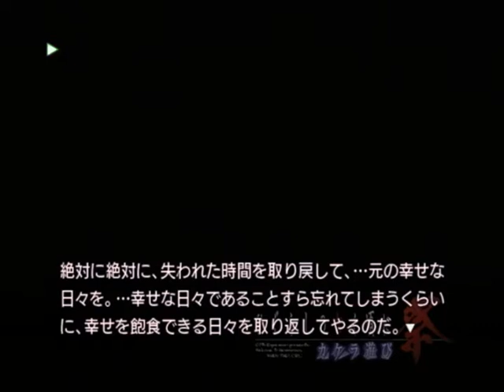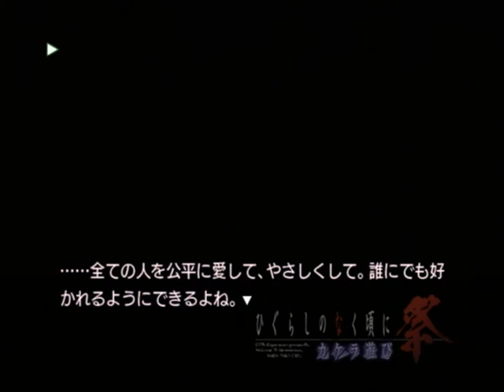【PS2】ひぐらしのなく頃に祭 カケラ遊び ベストエンド Part１７７ 罪滅ぼし編 ～６月にも関わらず、今年は空梅雨でもう夏本番の到来のようだった 【スタートオンゲームズ２】【スタゲー２】【JAPA